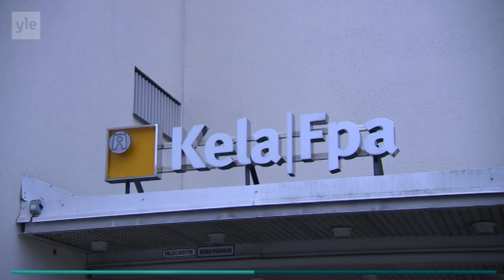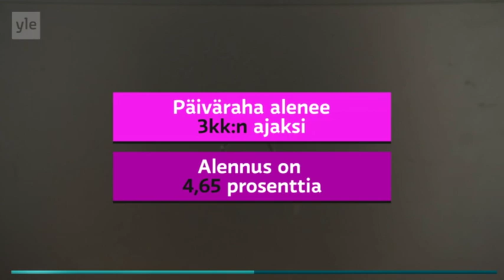Kokoomus ministeri Kai Mykkänen on täysin pihalla - A-Studio Aktiivimalli 3.1.2018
Työttömyysturvan aktiivimalli - rangaistus vai mahdollisuus? Debatoimassa ministeri Kai Mykkänen (kok) ja mallin kumoamista vaativan kansalaisaloitteen tekijä Martin-Éric Racine. Juontajana Annika Damström.

Studiossa Kai Mykkänen osoitti, että ei tiedä kovasti kannattamastaan asiasta mitään. Hän toisteli ulkoa opitun tuntuisesti liturgiaa, johon sisältyi ontto väite siitä, että aktiivimalli luo paineita sekä työttömälle että Te-viranomaisille. Niin varmasti luo, mutta työpaikkoja se ei luo yhtään.

Mykkänen näkee kannustinloukkujen purkamisena työttömän asemaa heikentävät toimenpiteet, kuten koeajan pidentämisen ja palkattoman työkokeilun. Epävarmuudessa eläminen pitemmällä koeajalla ja palkaton työ hyödyttävät vain työnantajaa, eivät työntekijää. Kannustinloukkuihin niillä ei ole mitään vaikutusta.

Mykkänen ei tunne tai ei ole tuntevinaan myöskään ylistämänsä Tanskan mallin todellisuutta. Tanskassa alin työttömyysetuus on noin 1 100 euroa kuukaudessa, ja yhtä työvoimavirkailijaa kohti on 12 työnhakijaa. Suomessa työmarkkinatuki on 32,40 euroa päivässä, ja siitä ennakonpidätys on 20 %. Yhtä virkailijaa kohti on 166 työnhakijaa. Näillä luvuilla Tanskassa voidaan oikeasti vaatia työttömältä enemmän aktiivisuutta, mutta Suomessa toteutettavaksi aioittu köyhän miehen Tanskan malli on pelkkää työttömän kiusaamista.

A-studiossa aktiivimallia vastustavan kansalaisaloitteen alullepanija päihitti kirkkaasti heikoin eväin esiintyneen ministerin.